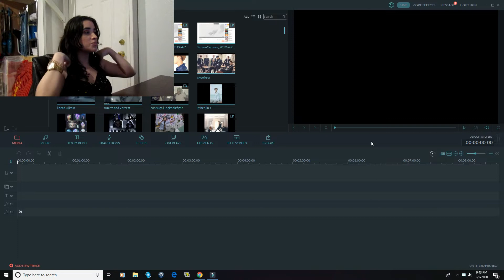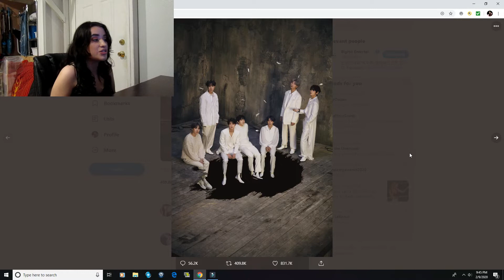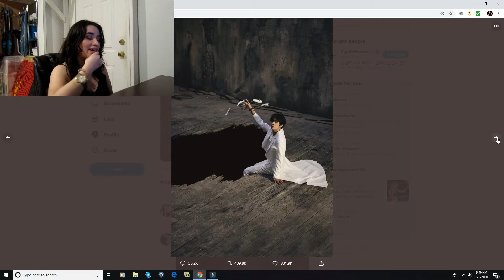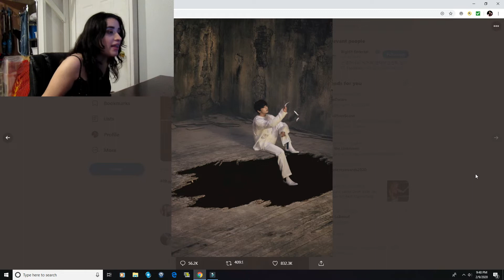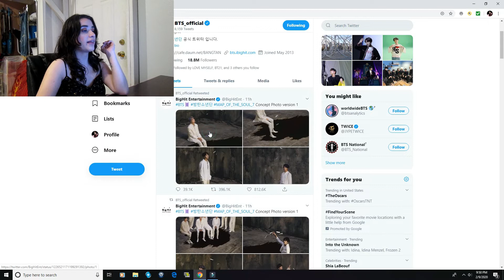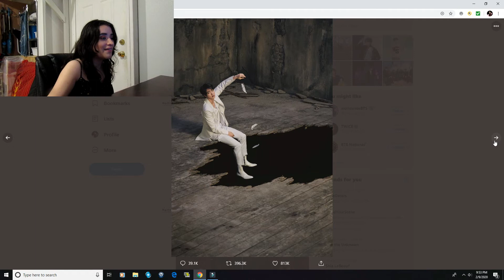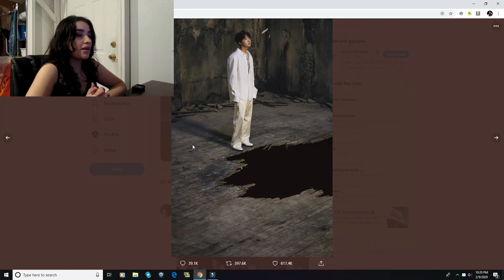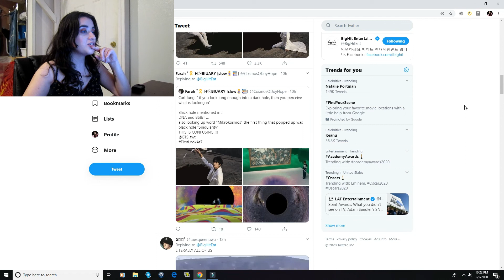REACT TO BTS CONCEPT PHOTOS VER.1!!!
A new editing trick to make my videos shorter? Yes, please! Let's see the first concept photos for BTS' new album, Map of the Soul 7! New hair, new outfits, new backgrounds, oh my!